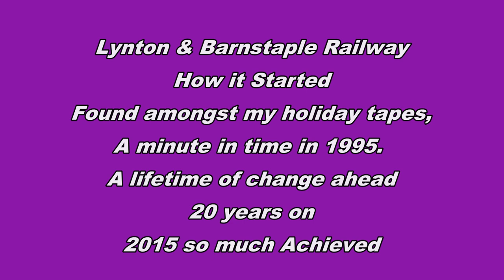Woody Bay Station 1995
This is Woody Bay Station as it was in August 1995, and the start of the awakening, that is Lynton and Barnstaple Railway